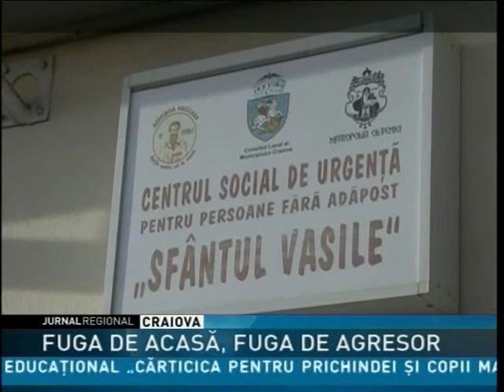fuga de acasa fuga de agresor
Fuga de acasă este soluţia găsită de un tânăr pentru a sta departe de tatăl său, care în nenumărate rânduri l-a agresat, atât pe el, cât şi pe mama sa. Tânărul a apelat în 2013 de două ori la sprijinul Centrului Social de Urgenţă pentru Persoane fără adăpost Sfântul Vasile din Craiova. Aici a stat din noiembrie anul trecut pînă acum, când s-a întors acasă ştiind că tatăl său a plecat la muncă în străinătate.